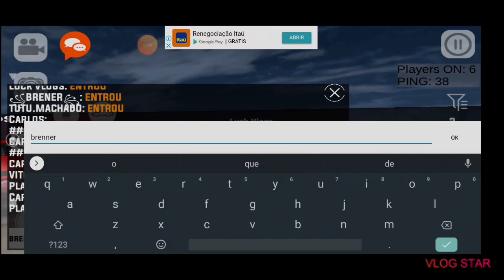Carros rebaixados online ♦️ ROLE E RACHA COM OS INSCRITOS 🔑🔥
Carros rebaixados online ! Veja esse rolezinho junto com racha ! Veja quem ganhou!